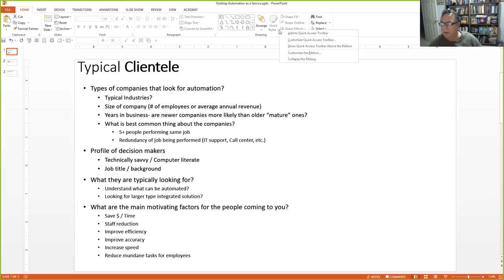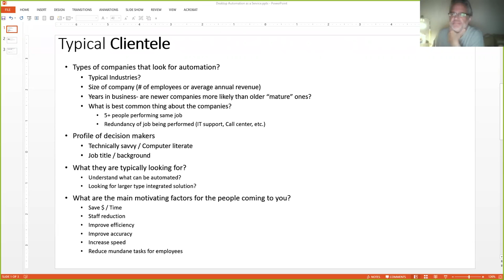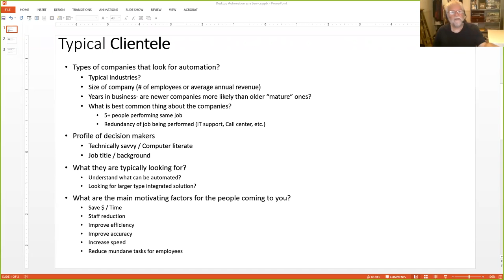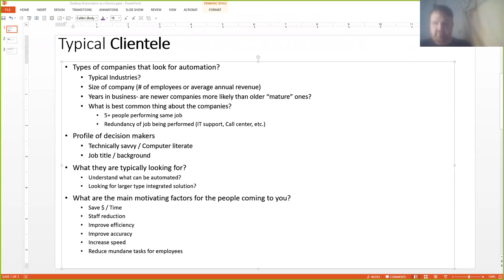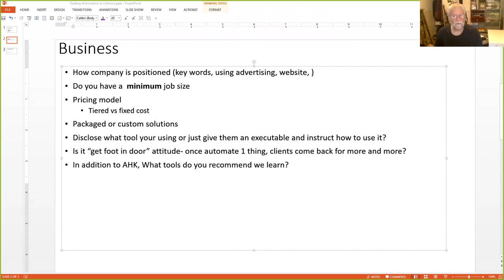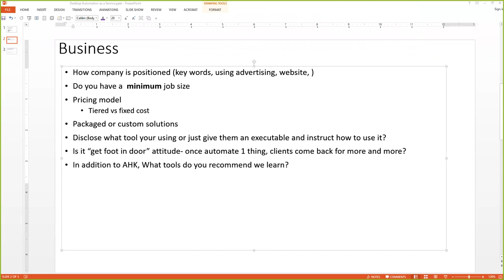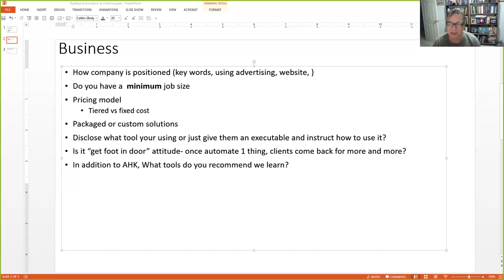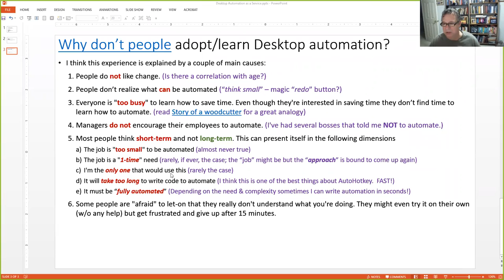Robotics Automation as a Service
We had an excellent discussion today with several Robotics automation / AutoHotkey users.

Tank, from AutoHotkey forum, works full-time in Robotics Automation and gave us a inside-view as to how the general process works, typical clientele, how to have a general discussion, and best practices.   Confirmed a lot of what I'd suspected but brought up many other things I had not thought of!

Thanks for your incites Tank as well as all others on today's call!